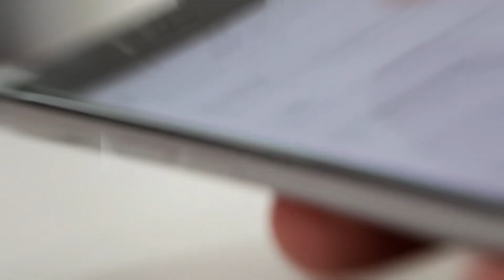Lançamento - Tema Ribeirão Web News